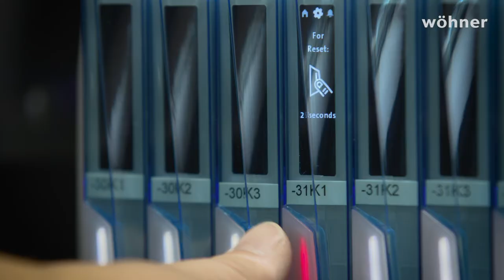MOTUS®C14 - Im Einsatz